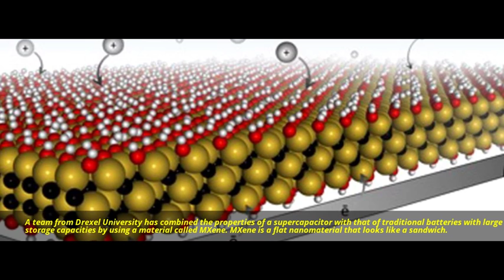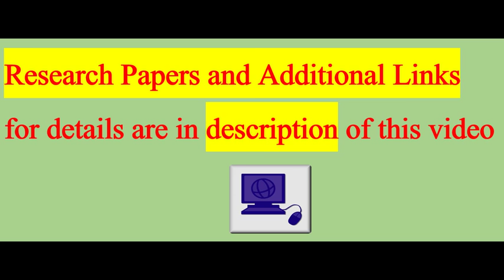This New Material Could Let Phones And Electric Cars Charge in Seconds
Finding time to stop, plug in and recharge could become history, with scientists developing a new electrode design that could charge batteries in seconds instead of hours.

They say it could solve not only the pain of recharging phones, but also solve one of the primary issues holding back the electric vehicle market.

Previous research has looked at the use of supercapacitors as an energy storage device for portable electronics. Supercapacitors release energy in large bursts, and have incredible potential when it comes to powering our technology.

The problem is they can only be used for rapid charge/discharge cycles rather than long term energy storage.

Now a team from Drexel University has combined the properties of a supercapacitor with that of traditional batteries with large storage capacities by using a material called MXene.

"This paper refutes the widely accepted dogma that chemical charge storage, used in batteries… is always much slower than physical storage used in electrical double-layer capacitors, also known as supercapacitors," said lead researcher Yury Gogotsi from Drexel's College of Engineering.

"We demonstrate charging of thin MXene electrodes in tens of milliseconds. This is enabled by very high electronic conductivity of MXene. This paves the way to development of ultrafast energy storage devices than can be charged and discharged within seconds, but store much more energy than conventional supercapacitors."

MXene is a flat nanomaterial that looks like a sandwich: consisting of oxide 'bread' with a conductive carbon and metal 'filling'. When they are made, the MXene layers stack on top of each other like Pringles.

While MXene has excellent conductivity, the Pringle structure creates a barrier that makes it tricky for ions, the chemical carriers of charge, to diffuse through the battery.

For a battery to store charge, ions are held in ports called "redox active sites". The more ports there are, the more energy the battery can hold and, importantly, the battery also has to allow the ions to move freely otherwise they can't reach the ports.

To allow the free movement of ions in MXene something had to be done about the structure.

MXene electrode full
Credit: Drexel University

The scientists changed the structure of the MXene by combining it with a hydrogel, turning the Pringle stack into a structure more like swiss cheese allowing the ions to flow freely.

"In traditional batteries and supercapacitors, ions have a tortuous path toward charge storage ports, which not only slows down everything, but it also creates a situation where very few ions actually reach their destination at fast charging rates," said one of the team, Maria Lukatskaya.

"The ideal electrode architecture would be something like ions moving to the ports via multi-lane, high-speed 'highways,' instead of taking single-lane roads. Our macroporous electrode design achieves this goal, which allows for rapid charging — on the order of a few seconds or less."

It's worth pointing out that while the work looks promising it's unclear exactly how the battery would be upscaled for use in a vehicle. But there's no doubt that should this research end up in cars and phones it'll completely change the way batteries are used.

"If we start using low-dimensional and electronically conducting materials as battery electrodes, we can make batteries working much, much faster than today," Gogotsi said. "Eventually, appreciation of this fact will lead us to car, laptop and cell-phone batteries capable of charging at much higher rates — seconds or minutes rather than hours."

We can't wait for not having to wait!

The study has been published in Nature Energy.